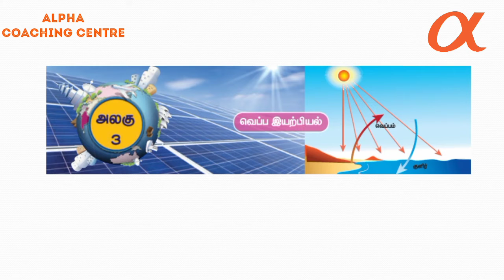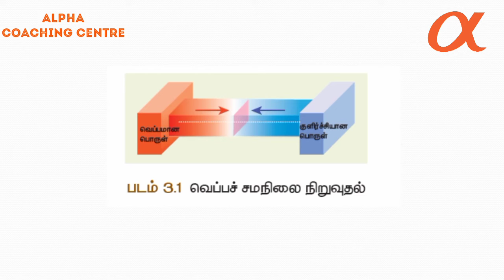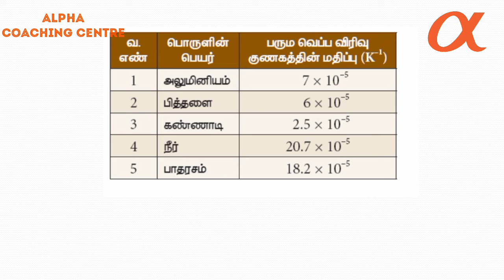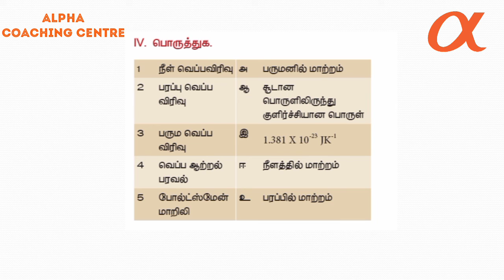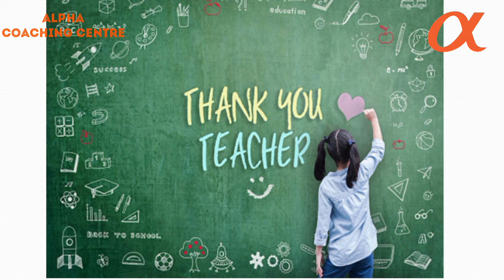Einstein plan | day 3 | alpha coaching centre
Einstein plan

join by link

test 2

வழங்குவோம்...

Tamil

English

Mathematics

Physics

Chemistry

Botany

Zoology

History

Polity

Geography

Economics

Current Affairs

Psychology

Computer Science

Science Experiments

Biography

Around us

Information

Entertainment

TNPSC

TNTET

Lab Assistant

TRB

Motivational Videos

Employment News

Thakaval Thulikal

வாழ்த்துக்களுடன்

என்றென்றும்